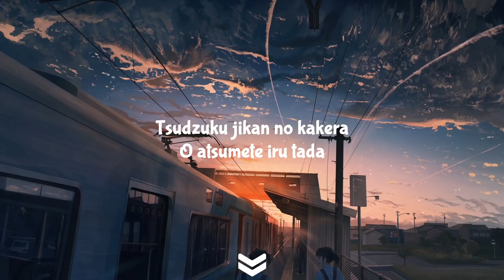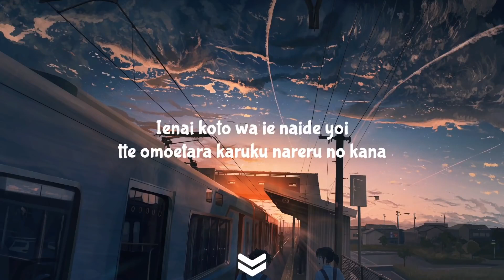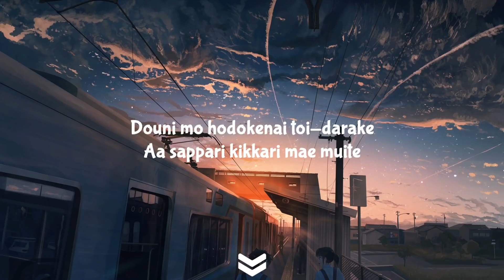Tada koe hitotsu Rokudenashi「ロクデナシ ただ声一つ」Lyrics Video